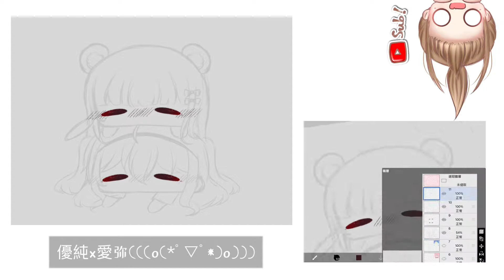練習畫畫#133//貓貓家の玩偶(*ﾟ∀ﾟ*)